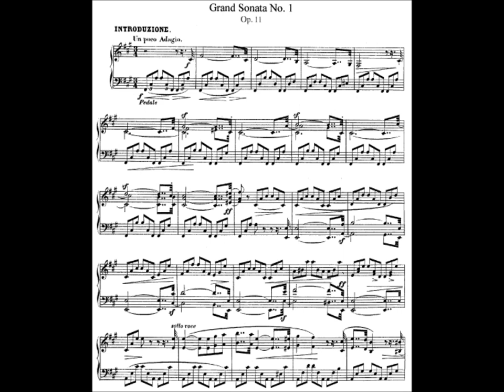KLARA WURTZ PLAYS SCHUMANN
The first sonata op.11.